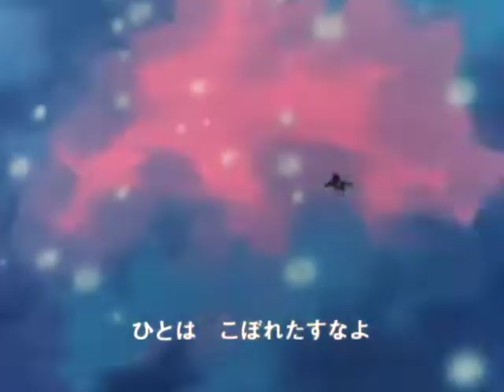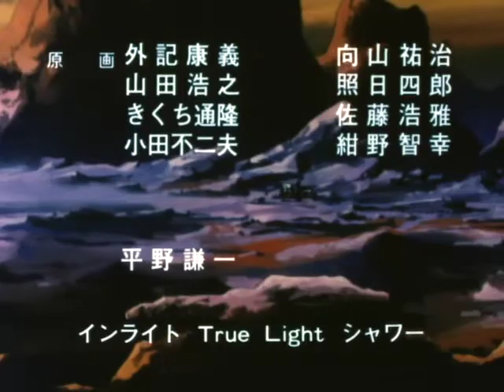Heavy Metal L-Gaim (1984) Episode 43 [480p] [English Captions]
Yoshiyuki Tomino's 1984 mecha anime Heavy Metal L-Gaim.

This is the highest quality rip of L-Gaim that you can find online, I thought that I may as well share it and start uploading the episodes with English captions to YouTube since every time I try to upload the rest of the JoJo's Bizarre Adventure OVA it gets blocked.

I might upscale a few of the early episodes of this series just for the sake of it but it is low priority at the moment since I am working on a certain other project and that this rip is not lossless so the quality I will get out of the upscale won't be amazing however since the DVD I am using seems to be based off a 16mm film print with loads of noise the level of detail isn't too bad. either way I am just rambling at this point, enjoy the show!

Dear YouTube Algorithm: This is not for kids for fuck sake please do not mark it as such bitch bastard! OH GOD! OH FUCK!